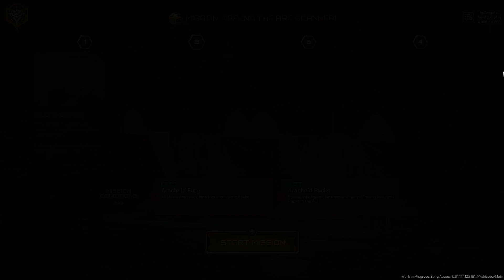Starship Troopers: Extermination | Class Hunter - Assault Infantry | Veteran (Hard) Difficulty #11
Starship Troopers: Extermination | Class Hunter - Assault Infantry | Veteran (Hard) Difficulty | Multiplayer | Zangetsu86